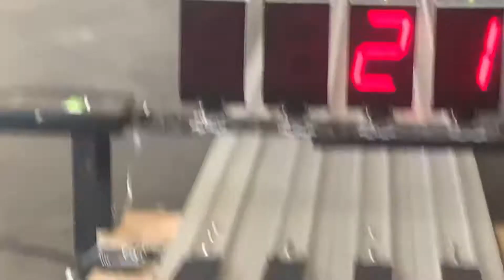Pt1 of pinewood